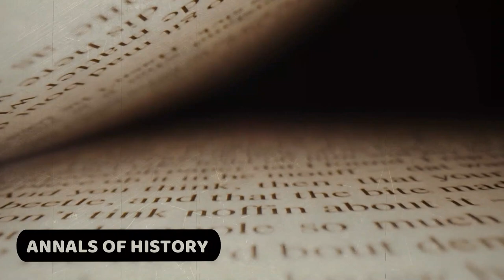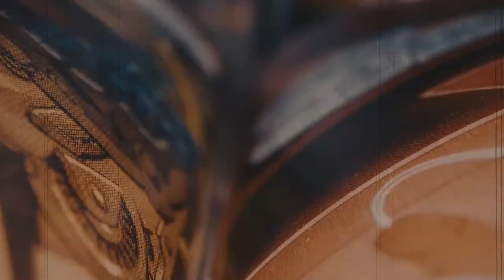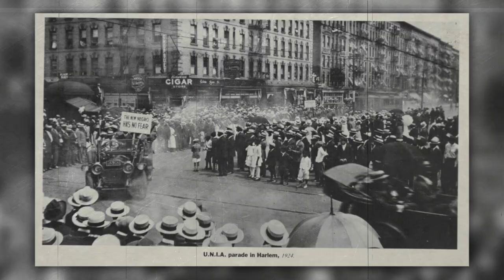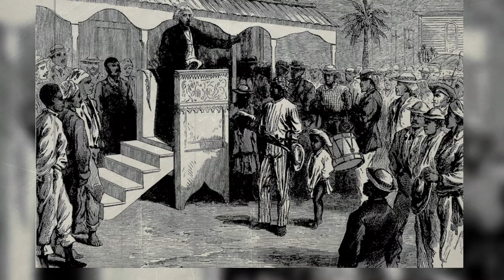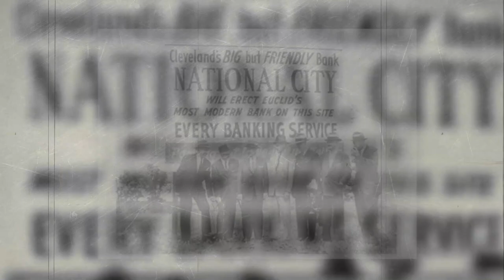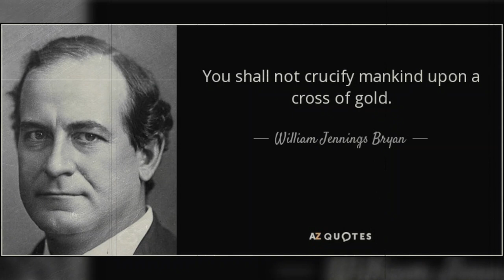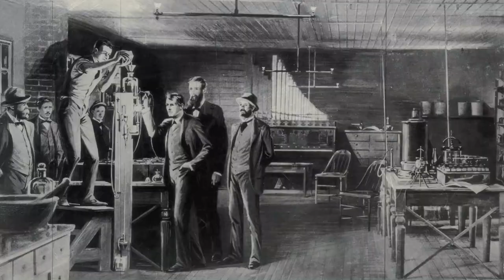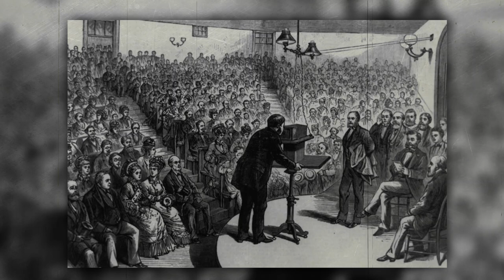How US and Wall Street Invaded Haiti (Documentary)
In this thought-provoking documentary, we delve into the untold story of how the United States and Wall Street orchestrated a complex web of financial maneuvers and political maneuvering to invade Haiti. Uncover the hidden motivations, historical context, and the shocking truth behind one of the longest military occupations in American history.

🔍 Key Topics Explored:

Historical Context of Haiti's Vulnerability
Wall Street's Influence and Motivations
Financial Control and Diplomatic Correspondence
Precursors to Full-Scale Invasion
Impacts on Haiti's Society and Economy
Join us on a journey of discovery as we navigate through archives, historical documents, and expert insights to uncover the lesser-known aspects of this significant chapter in history.

Explore intriguing topics, challenge your perspective, and ignite conversations that matter.

What other historical events or topics would you like us to cover in future documentaries? Let's keep the dialogue alive!